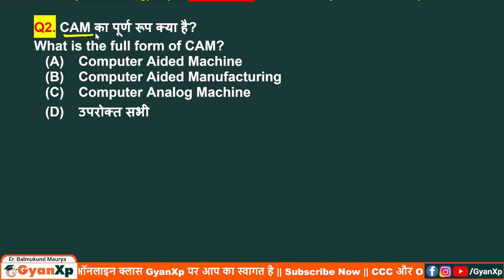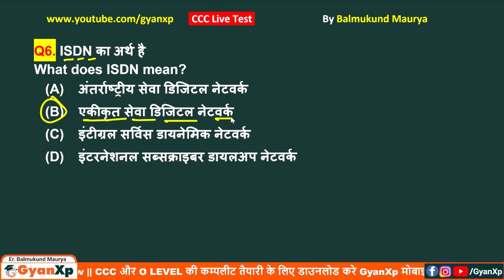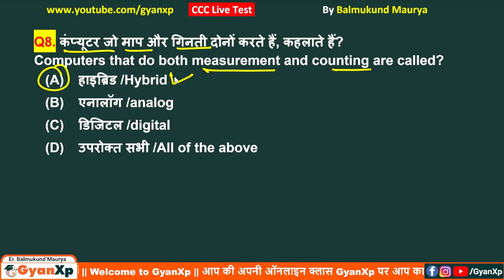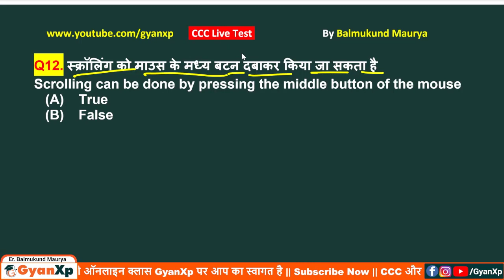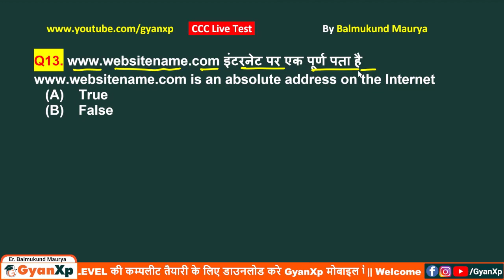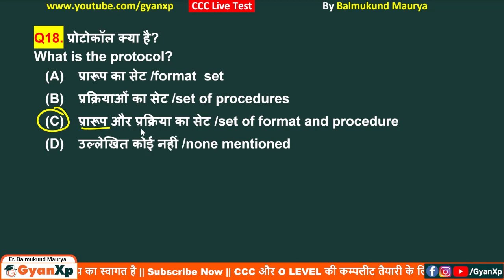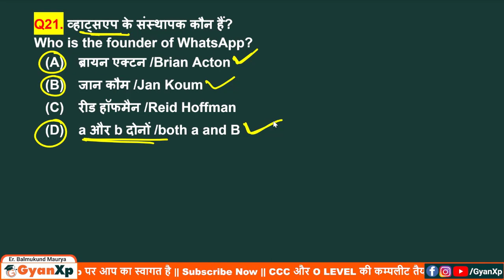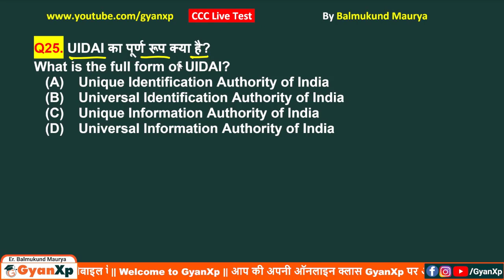14 JULY 2022 CCC Revision Class || CCC Exam JULY 2022 || 20 महत्वपूर्ण प्रश्न || GyanXp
14 JULY 2022 CCC Revision Class || CCC Exam JULY 2022 || 20 महत्वपूर्ण प्रश्न

CCC Exam Aug 2022
CCC Exam JULY 2022